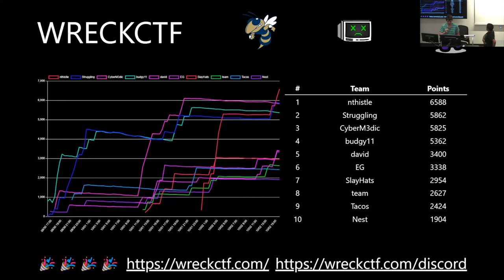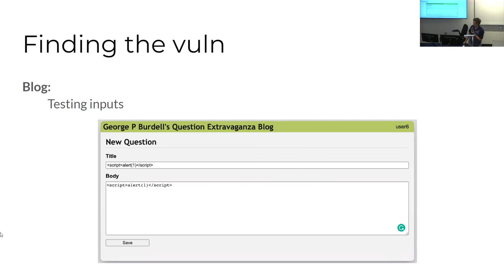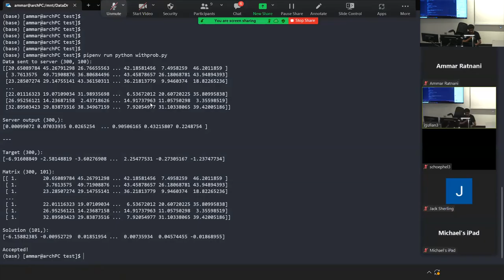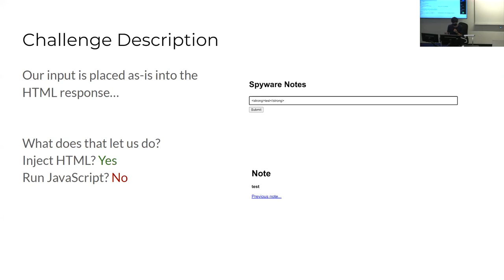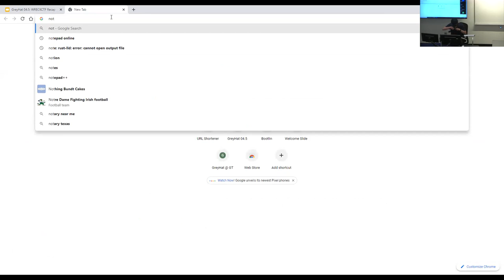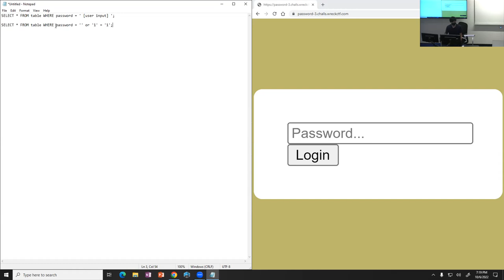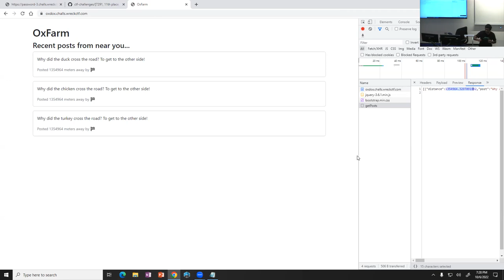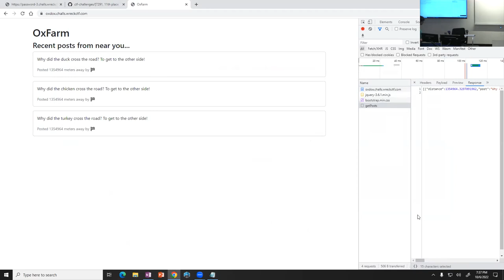WRECKCTF 2022 Official Recap (GreyHat General Meeting 10/6/22)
The WRECKCTF organizers recap problems from WRECKCTF 2022 as part of a GreyHat club general meeting. GreyHat is Georgia Tech's cybersecurity club.